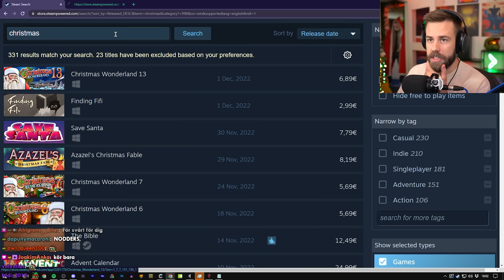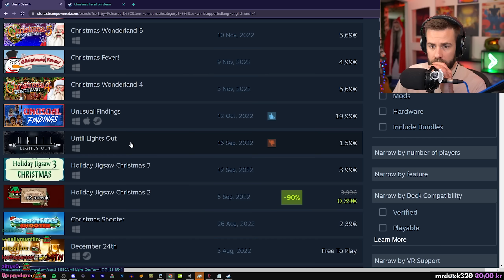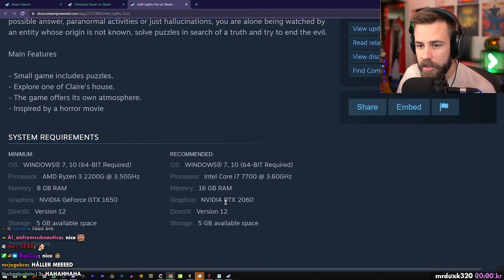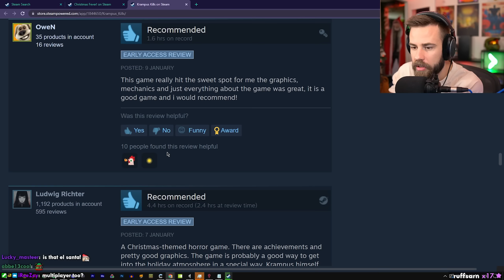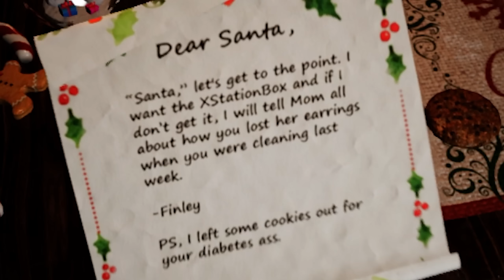Sämsta Spelen på Steam (Christmas Edition)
Matinbum, Streams Sämsta Spel avsnitt 13! Matinbums nya take på Steams Sämsta Spel, nu med Jul-tema!